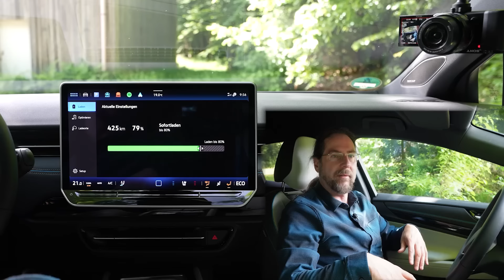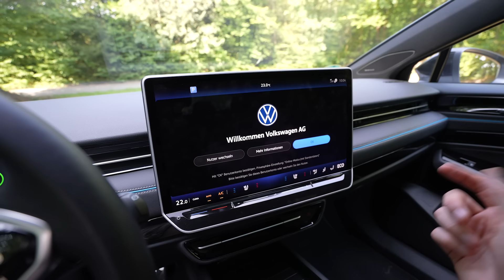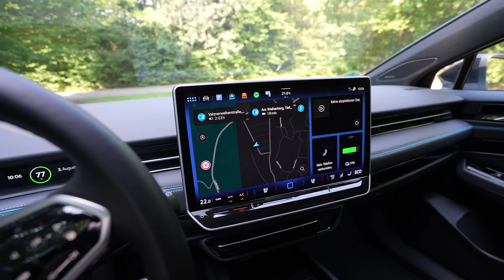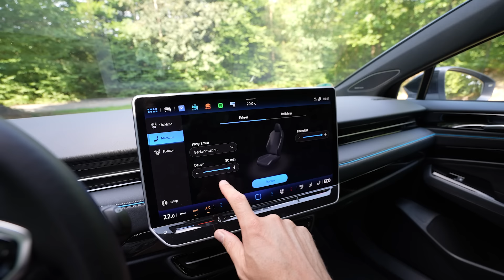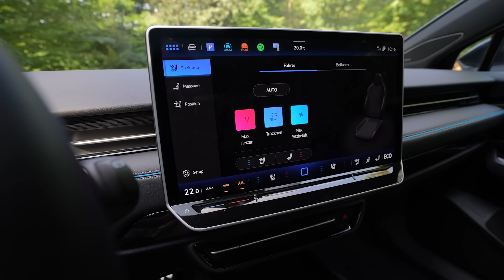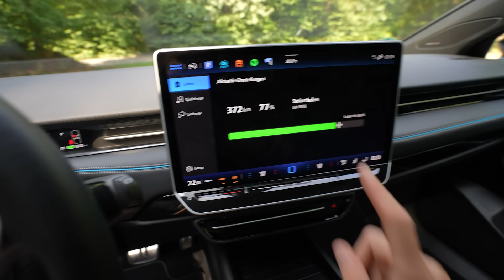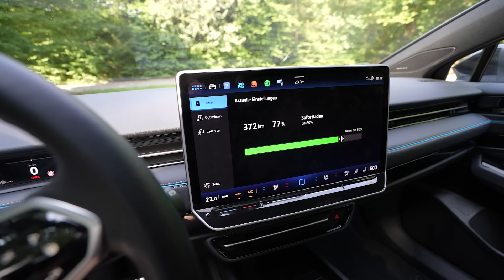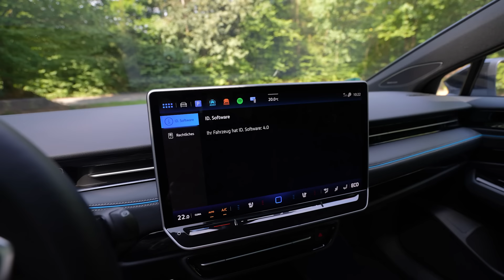VW Id Software 4.0 - Zwei Id.7 mit verschiedenen Fehlern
Vielen Dank.